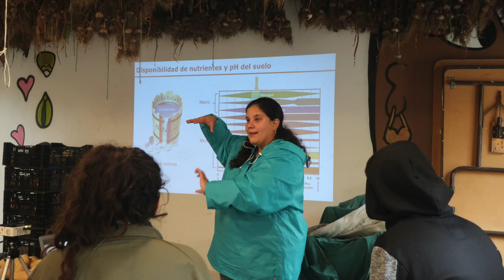Against the Grain | Soul Fire Farm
Against the Grain is a series of videos, created by Grace Farms Foundation, highlighting innovative strategies to advance food equity.

Episode 4: Soul Fire Farm. Soul Fire Farm is an Afro-Indigenous centered community farm committed to uprooting racism and seeding sovereignty in the food system.